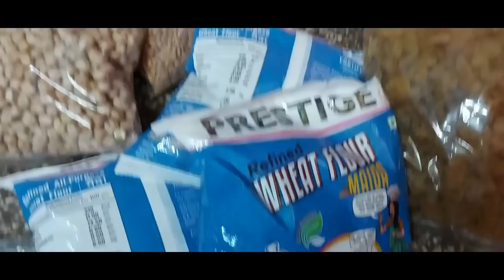Ac lena hua cancel..insaan hamesa logo ko khush karne k chakkar m apni ichchao ko maar deta h..